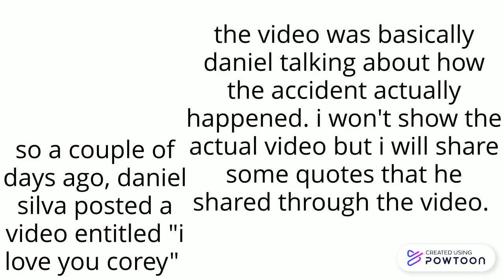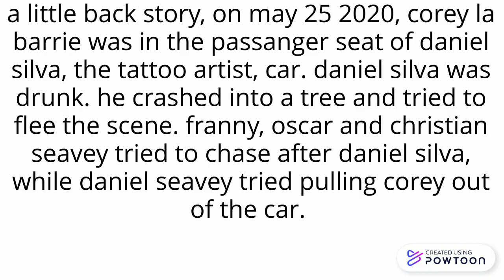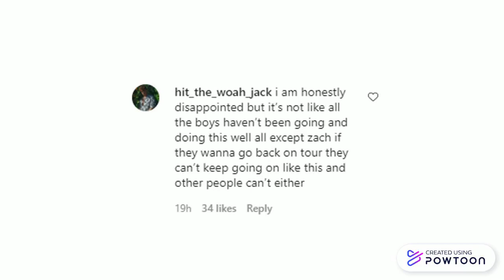jonah and olivia are what l The TRUTH about Daniel Silva l Jonah getting hate for ? l Weekly Update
Jonah and Olivia may be dating. The truth about Daniel Silva with the Corey La Barrie accident and Jonah Marais getting hate for potentially partying

whydontwedits_forever
stunningxwhydontwe